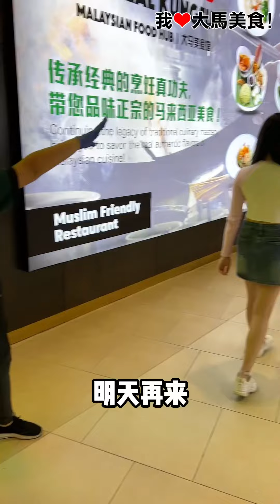【吉隆坡Bukit Jalil美食】真功夫 @ Pavilion Bukit Jalil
无味精真功夫料理💪！PavilionBukitJalil 全新 真功夫 餐厅开业啦，选用新鲜食材烹调，不添加味精，招牌 海鲜炒粿条 锅气十足，连 Pandan蛋糕 也是现场新鲜烘焙的哦🤤！

【Real kungfu（GD）真功夫】
🚗 Lot 1.57.00, Level 1, Pavilion Bukit Jalil.（Harvey Norman对面）